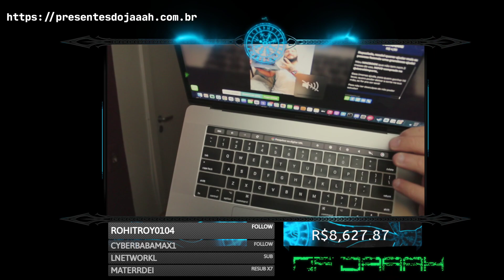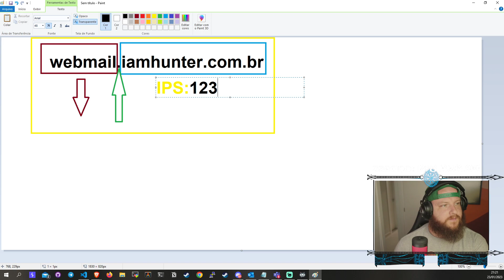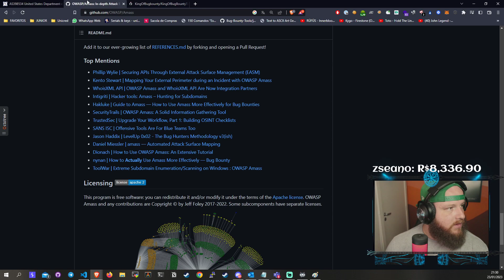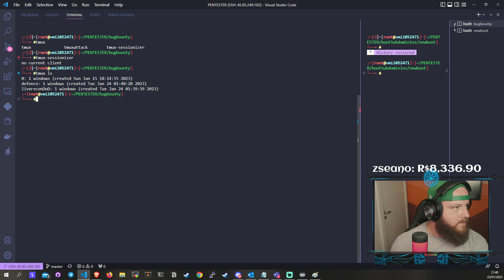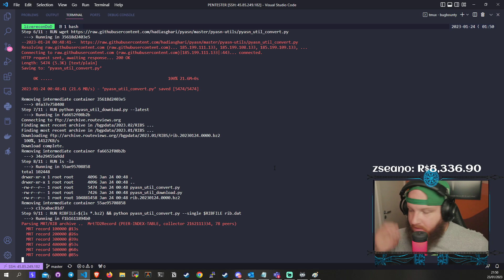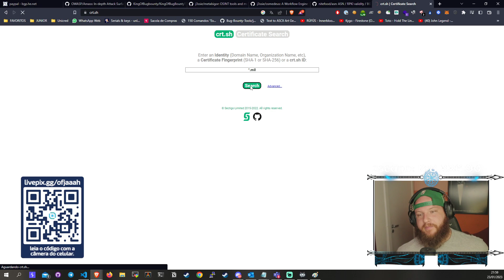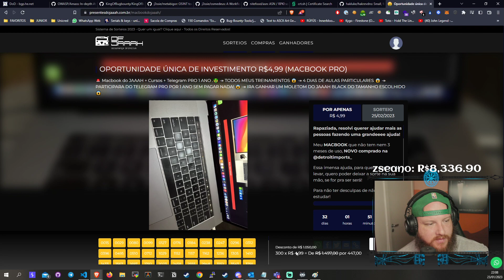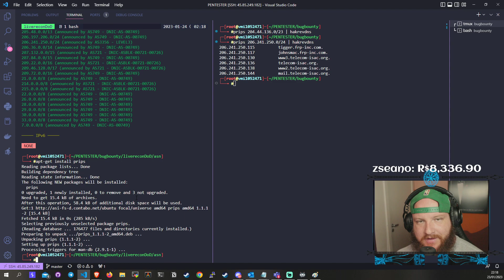🔴 LIVE - Começando do começo ❗️comandos ❗️cursos ❗️social ❗️prime ❗️PIX ❗️sorteio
OFJAAAH: Começando do começo!

INSCREVER-SE NO IMERSÃO AO BOUNTY

👉 Como fiz 9mil reais em 1 semana?

🔻OUTROS VÍDEOS QUE PODE TE AJUDAR🔻